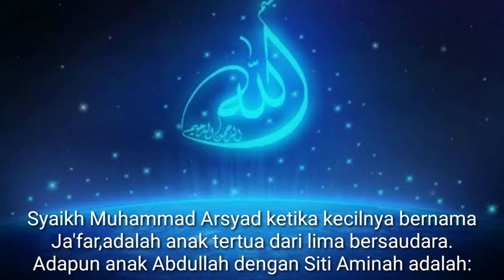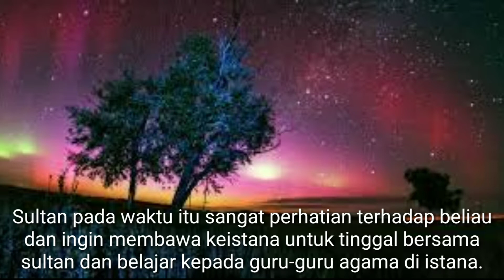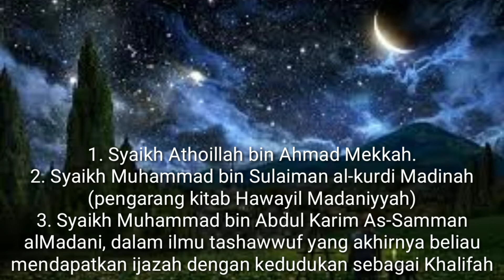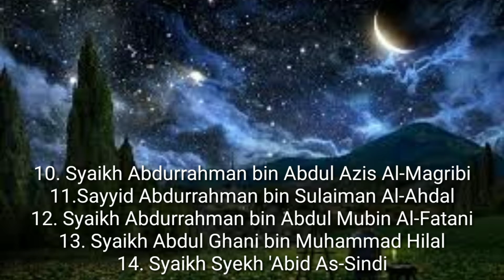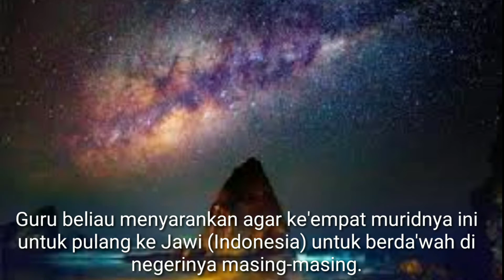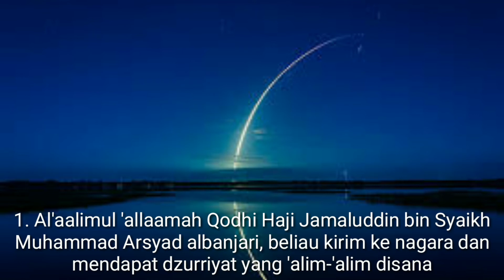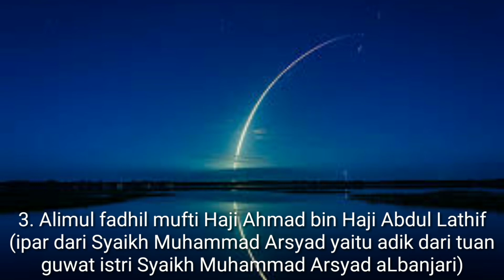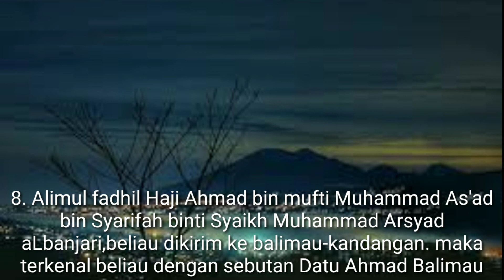Karomah Datu Kalampayan Saat Masih Balita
Al Alimul Al Allamah Al Arif Billah Al Bahrul Ulum Al Waliyullah Quthb Asy Syekh Muhammad Arsyad Al Banjari

Syaikh Muhammad Arsyad adalah yang ayahnya bernama Abdullah, dan ibunya bernama Aminah.
Beliau dilahirkan pada malam kamis 15 Shafar 1122 H/19 Maret 1710 M pada pukul 3 shubuh dikampung Lok gabang.
Syaikh Muhammad Arsyad ketika kecilnya bernama Ja'far,adalah anak tertua dari lima bersaudara.
Adapun anak Abdullah dengan Siti Aminah adalah:
1. Haji Muhammad Arsyad
2. Haji Zainal Abidin
3. Abidin
4. Diang Panangah
5. Normin

Ayah beliau yang bernama Abdullah bin Abu Bakar alHindi bukan asli orang Banjar, tapi beliau datang dari India dan menetap tinggal di Lok Gabang sampai akhir hayat beliau dan juga ayah beliau ini mempunyai keahlian dalam seni ukir kayu dan beliau termasuk orang yang dikasihi sultan pada masa itu.

Dalam usia balita, Syaikh Muhammad Arsyad bin Abdullah albanjari ini sudah terlihat keistimewaan dan kecerdasannya sehingga sultan pada waktu itu sangat perhatian terhadap beliau dan ingin membawa keistana untuk tinggal bersama sultan dan belajar kepada guru-guru agama di istana.

Dalam usia lebih kurang 7 tahun, Syaikh Muhammad Arsyad bin Abdullah alBanjari dibawa ke istana sultan dan berpisah kepada kedua orang tuanya semata-mata karena belajar. begitu tinggi himmah beliau untuk belajar ilmu agama sehingga rela melepaskan kesenangan bersama kedua orang tuanya. hal itu tentu tidak terlepas dari do'a kedua orang tuanya yang sejak beliau dikandungan didalam rahim ibu beliau kedua orang tuanya selalu mendo'akn beliau agar menjadi anak yang a'lim lagi zuhud.

datu kalampayan..
Selama beberapa tahun menuntut ilmu di istana, beliau belum juga merasa puas akan ilmu yang dituntut beliau,sehingga beliau masih ingin nuntut ilmu ke mekkah dan madinah. maka beliau minta izin kepada sultan agar beliau bisa nuntut ilmu lebih banyak lagi. maka dengan izin sultan dan keikhlasan istri sultan yang sedang hamil rela melepaskan beliau pergi ketanah suci mekkah untuk mengaji kepada ulama-ulama di mekkah dan di madinah.

Lebih kurang 30 tahun di mekkah dan 25x mengerjakan ibadah haji serta 35 fan pelajaran ilmu yang beliau kuasai dan berbagai ijazah dan sanad ilmu yang diterima langsung dari guru-guru beliau,banyak guru-guru dan ulama-ulama besar pada saat itu menjadi guru beliau.